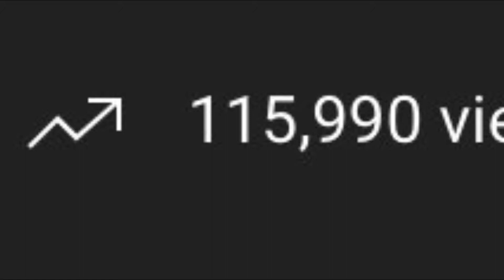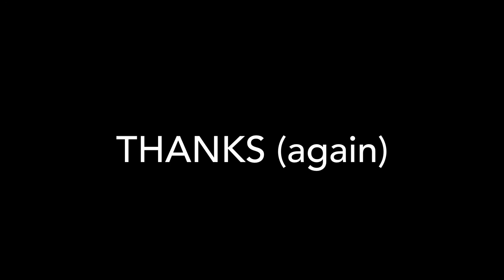Trap Adventure World Record Progression - 150 Sub Special